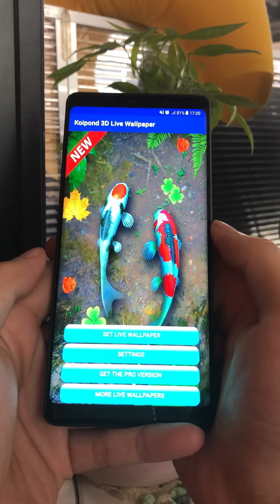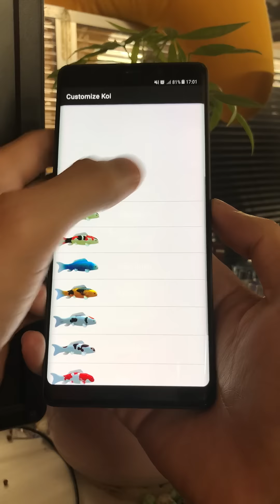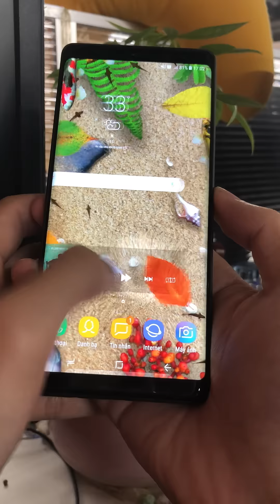Koi Pond 3D Live Wallpaper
Koi pond are considered "lucky" by many people, particularly those from Asian cultures. Most of the people strongly believe that these fishes can increase the momentum of health in a generation, gathers accumulation of wealth and neutralize negative forces.
If you love Koi pond, why don't you try the Koi Pond Live Wallpaper!
Koi Pond Live Wallpaper is a live wallpaper with beautiful backgrounds and fishes that enables you to have a aquarium experience better than the real world aquarium. With this live wallpaper wherever you go and whatever you do , Koi pond bring luck and rich in life.!!

Download “Koi Pond Live Wallpaper” and decorate your screen in a best possible way. Beautiful wallpapers and fantastic screen savers are waiting for you! This live wallpaper will bring lucky and love for you.

General Features:
★ Touch on screen with water effect
★ Double tap on the phone screen to give the fishes their food FREE!
★ Setting with 15 Koi with beautiful colors FREE!
★ Setting with 10 beautiful backgrounds HD Quality for FREE!
★ Easy installation and configuration of the Space Wallpaper with custom made core app.
★ Available for all screen resolutions. Compatible with many smartphones and tablets.
★ Screen rotation supported.
★ Shuts down completely when not visible to save maximum speed and battery.